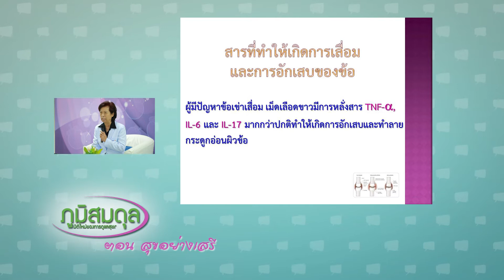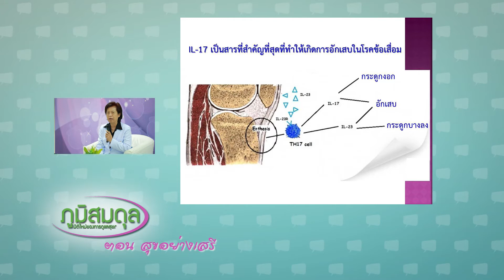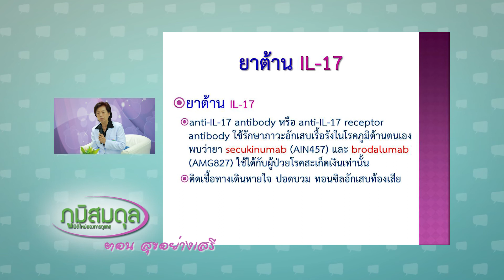รายการ ภูมิสมดุล ตอนที่ 2 (เดือน เมษายน 2560 - ช่วงที่ 2)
รายการ ภูมิสมดุล ตอนที่ 2 ช่วงที่ 2

ออกอากาศ วันพุธ ที่ 19 เดือน เมษายน 2560 ทางช่อง 5 (ททบ.5)

คลิกชมรายการย้อนหลังที่เว็บไซต์

โทรศัพท์ : 1154 , 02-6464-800 , 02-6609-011 โทรสาร : 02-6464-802

Line : @bim100